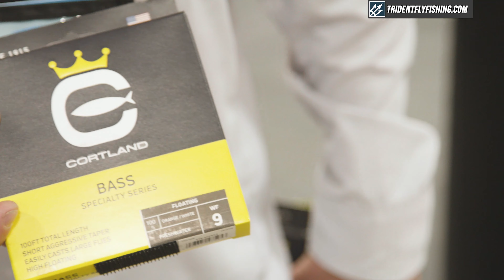Cortland 2020 Freshwater Lines | Insider Review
Got Questions?